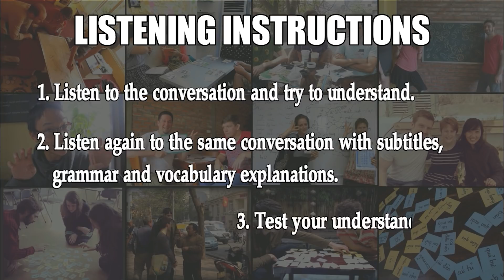(Da Nang Dialect) Hotel Reception | Learn Vietnamese with TVO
[DA NANG DIALECT] Listening Material for Pre Intermediate level, with Practice exercises to test your understanding.
ANSWER KEYS
1. Nhi và Khánh đặt phòng ở khách sạn trong 5 đêm
2. Giờ trả phòng là 12 giờ trưa
3. Nhi và Khánh ở phòng 601
4. Không, nhưng Nhi và Khánh đã đổi sang phòng có hướng nhìn ra biển.
5. Phòng có hướng nhìn ra biển đắt hơn phòng thường 200 ngàn.
Tieng Viet Oi is a Vietnamese Teaching Group aimed at providing fun, practical and communication-based Vietnamese lessons to anyone interested in learning the language. We're currently based in Hanoi, Ho Chi Minh City (Saigon) and Da Nang.